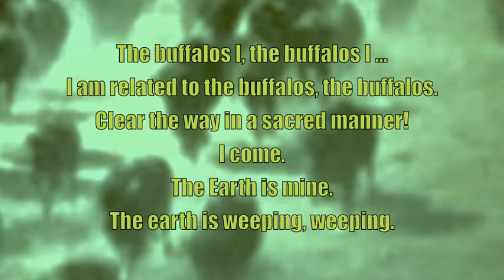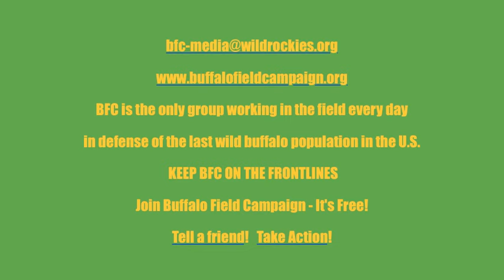SAVE THE BUFFALOS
1.  Contact Yellowstone National Park Superintendent Colin Campbell and tell him to set the buffalo free, pull out of the Interagency Bison Management Plan, stop harassing and killing wildlife and work towards habitat-based solutions for America's last wild buffalo!

2.  Contact your Members of Congress and urge them to intervene with the Park on your behalf and to support federal funding to protect America's last wild buffalo and their habitat.  Ask them to support the re-direction of funds wasted on the Interagency Bison Management Plan towards habitat-based solutions that honor the wild integrity of our national heritage.  Write Your Representative  &  Write Your Senators

3.  Contact Montana Governor Brian Schweitzer and THANK HIM for the 90-day stay of execution, tell him he did the right thing.  Please also remind him that wild buffalo must be allowed to access habitat in Montana.  Brucellosis is not the issue, but habitat for wild buffalo is the solution.  Remind him that until Montana embraces and respects wild, free-roaming bison, the state will continue to be globally shamed by these actions against America's last wild buffalo!

4.  Sign BFC's Petition to National Park Service Director Jon Jarvis urging him to abandon the failed Interagency Bison Management Plan.  Sign it now.

5.  Write Letters to the Editor to newspapers in your region to help raise awareness and bring an end to the unjust treatment of America's last wild buffalo.  Write on for the buffalo here!

6.  Vote for wild buffalo and all wildlife with your money by Boycotting beef.

THANK YOU!  Please spread the word to save these herds by telling everyone you know what is happening to the country's last wild buffalo and what they can do to .  Knowledge is power!

Media & Outreach
Buffalo Field Campaign

BFC is the only group working in the field every day
in defense of the last wild buffalo population in the U.S.

KEEP BFC ON THE FRONTLINES

Join Buffalo Field Campaign -- It's Free!

Tell-a-Friend!

Take Action!